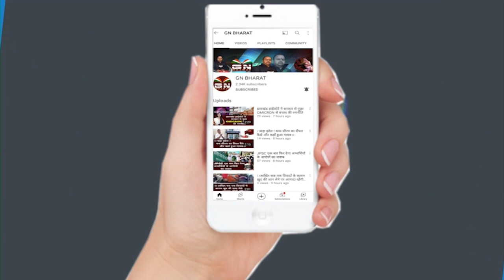रांची में जगन्नाथ रथ मेला लगेगा या नहीं ? जगन्नाथ मंदिर से ग्राउड रिपोर्ट